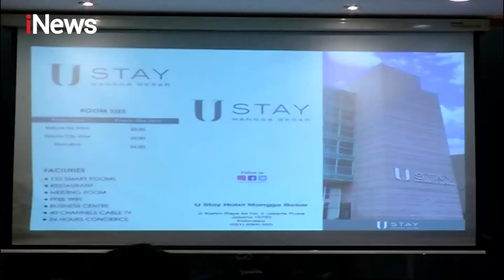iNews Malam 06 Oktober 2020 Segmen 4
Adapun topik berita iNews Malam 06 Oktober 2020 segmen 4:

1. Terobos Razia Masker, Seorang Pengendara Terjatuh
2. Operasi Yustisi di Pasar Senen Blok 3
3. Ratusan Mahasiwa PTIQ Terpapar Corona, Kampus Ditutup Sementara
4. Wakil DPR RI Bersama Wakil Gubernur DKI Tinjau Hotel Rujukan Pasien COVID-19